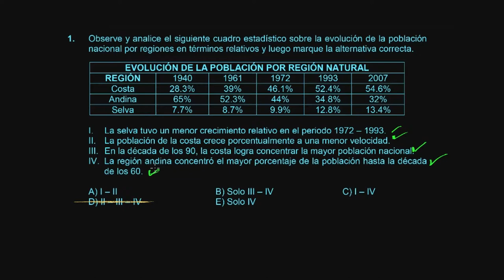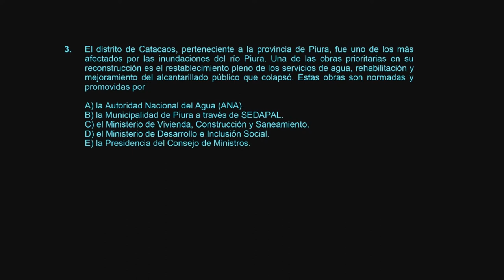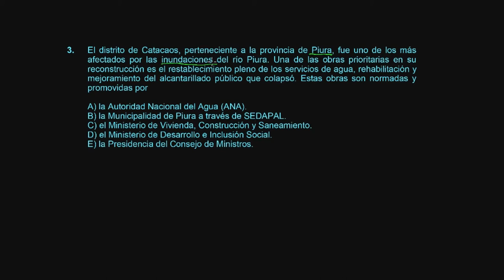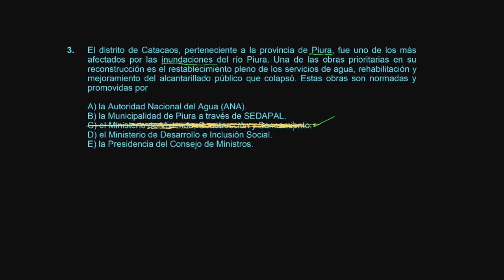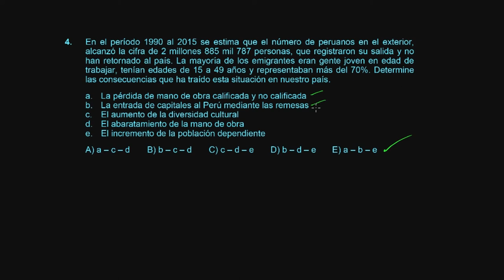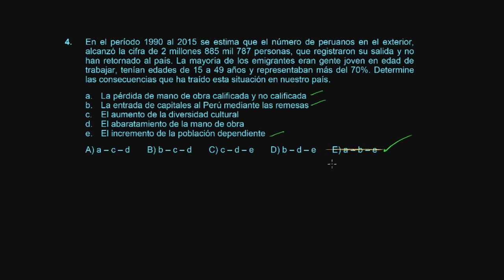Geografía S15 Ejercicios